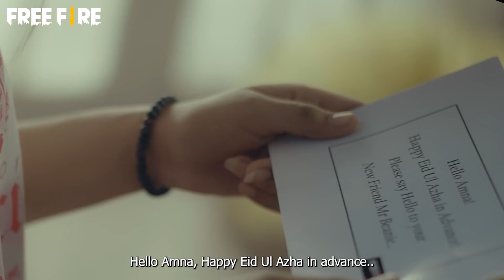​ @Momina Munir REACTING TO HER ACTING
Here to tell stories, this time sharing our experience of reacting to the EID UL AZHA special short film we shot for Free Fire Pakistan with the talented Momina Munir..

STUDIO  : Hashtag
CINEMATOGRAPHER : UZAIR ANSARI